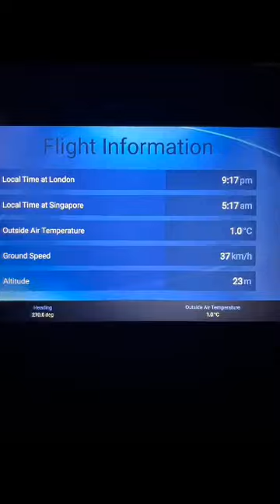IT Will Melt your heart , watch until end ❤️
Homecoming with my sister from UK and Israel surprising my family with priceless reactions.